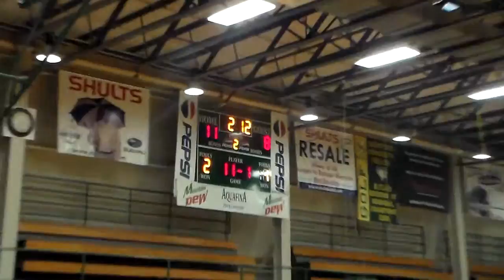HDV 0006 SWJV 33 CVS 23